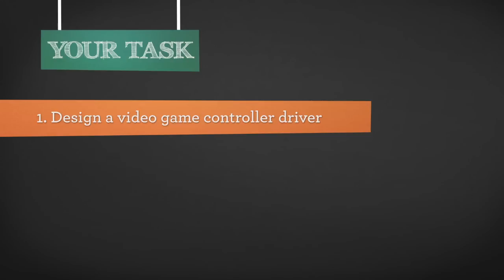Un-intendo Controller Project